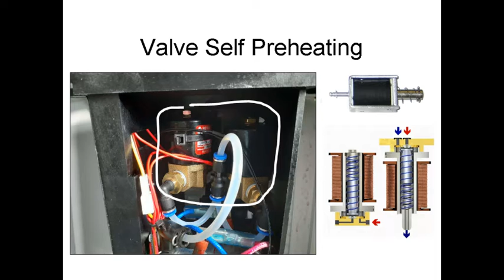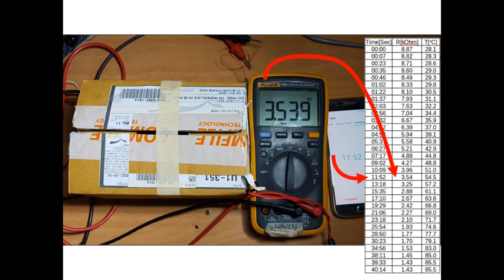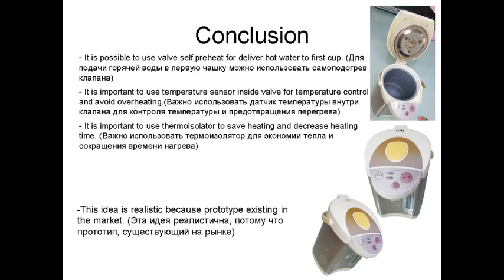СОЛЕНОИД РАБОТАЕТ КАК ПРЕХИТОР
Проблема первой чашки ранним зимним утром.
СДЕЛАЛИ РЕШЕНИЕ ПРОБЛЕМЫ ТЕМПЕРАТУРЫ ПЕРВОЙ ЧАШКИ  В УСЛОВИЯХ ЗИМНЕГО УТРА  НА ДАЧЕ ПРИ ТЕМПЕРАТУРЕ 15 ГРАДУСОВ.. …СОЛЕНОИДЫ ТАМ  ОЧЕНЬ БОЛЬШИЕ, ВЕСЯТ ПО 100 ГРАММ И ПЕРВАЯ ЧАШКА  ПРОСТО НАГРЕВАЕТ СОЛЕНОИДЫ, А В ЗАВАРИВАНИЕ ИДЁТ ВОДА 65-70 ГРАДУСОВ ВМЕСТО 90 ГРАДУСОВ.
 КТО НАМ МЕШАЕТ - ТОТ НАМ И ПОМОЖЕТ...  ПРИЁМ 22 ...ВРЕД В ПОЛЬЗУ ...ВСТАВИМ СЕНСОР И ПРЕВРАТИМ  ЕГО В МАРМИТ И ТОГДА   ВРЕМЯ ОЖИДАНИЯ ЛЮБОЙ ЧАШКИ БУДЕТ НА 42 СЕКУНДЫ, А ВСЕГО 10 И ЭТО УЖЕ ОТЛИЧНЫЙ ПАРАМЕТР  ДЛЯ  КОФЕВАРКИ.
ОСНОВНОЙ ЗАМЫСЕЛ МАШИНЫ  ИМЕТЬ ВОЗМОЖНОСТЬ ПОЛУЧИТЬ КОФЕ И ЧАЙ ОДНОВРЕМЕННО ЧЕРЕЗ КАПСУЛЫ, КОТОРЫЕ ВЫПУСКАЕТ КОМПАНИЯ.
КАПСУЛ ЧАЯ У НИХ БОЛЬШЕ 30 ТИ ВИДОВ И ТРАВЯНЫЕ И ФРУКТОВЫЕ И ОБЫЧНЫЕ, И КОФЕ  У НИХ ПАРА КАПСУЛ И РАЗНОВИДНОСТЕЙ .
ГЛУПОСТЬ ЛИ ЭТО ?  МОЖЕТ И НЕТ …НО ГАБАРИТЫ  БОЛЬШИЕ И ЦЕНА 330 ДОЛЛАРОВ ПРОТИВ ПРИМИТИВНОЙ ЗА 75 ДОЛЛАРОВ